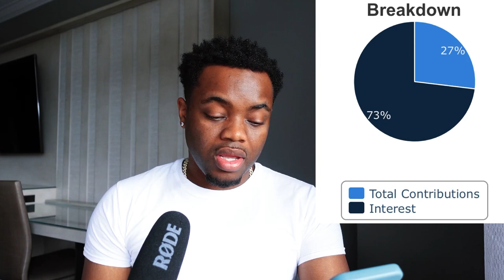From $0 to Millionaire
3. 💰 | Up to $70 Free Stocks

5. 🔥| Tendies Free Options Flow Data